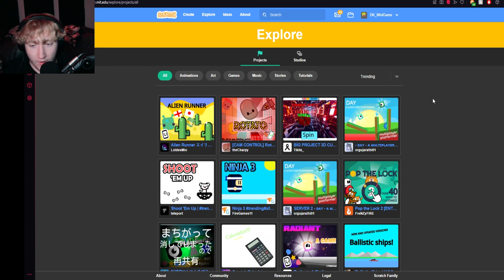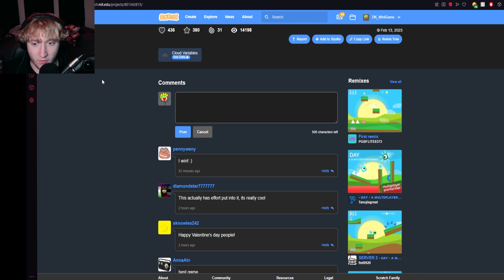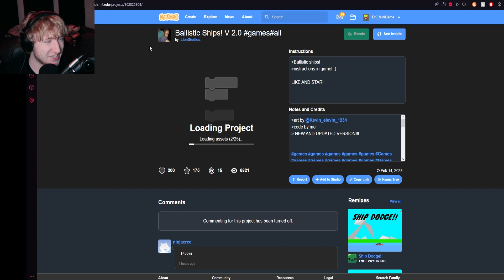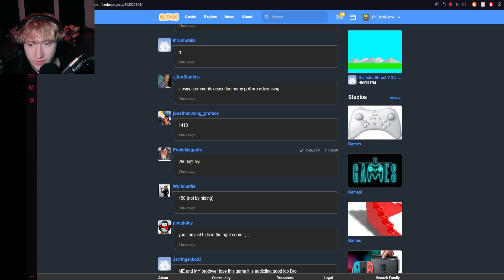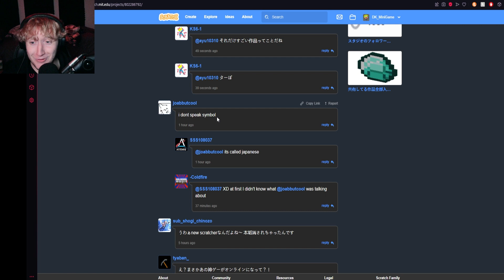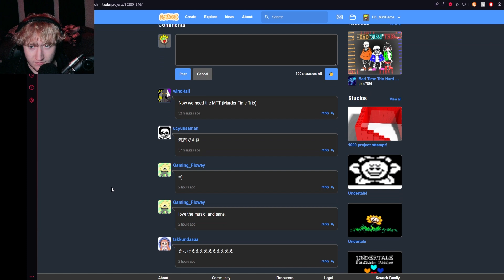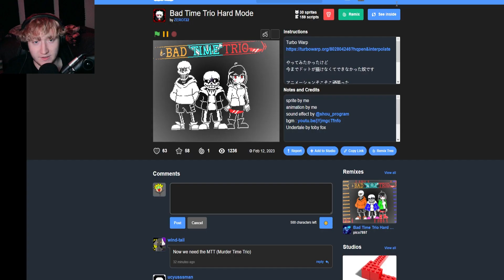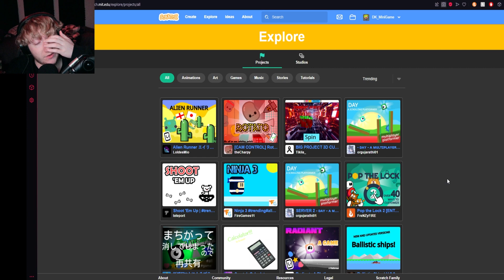CRAZY AWESOME UNDERTALE Scratch Project!!! | Explore Page Exploration